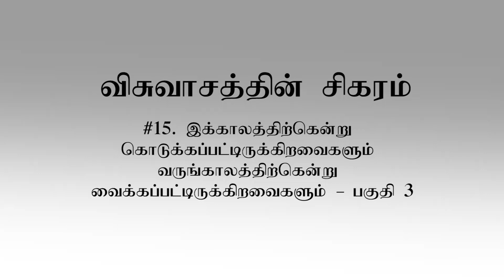AFT Church I விசுவாசத்தின் சிகரம் #15: இக்காலத்திற்கென்று...(பகுதி-3) I Rev. Sam P. Chelladurai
Welcome to Sunday Tamil Service from AFT Church, Chennai, India.

Series: விசுவாச வாழ்க்கை
Volume: 79
Title: விசுவாசத்தின்  சிகரம் #15:  இக்காலத்திற்கென்று கொடுக்கப்பட்டிருக்கிறவைகளும் வருங்காலத்திற்கென்று வைக்கப்பட்டிருக்கிறவைகளும் (பகுதி-3)
Date: 31 MAY 2020
Speaker Name: Rev. Sam P. Chelladurai
Language: Tamil
Scripture passage: எபிரெயர் 11:35-38